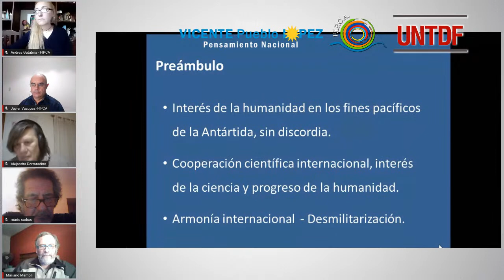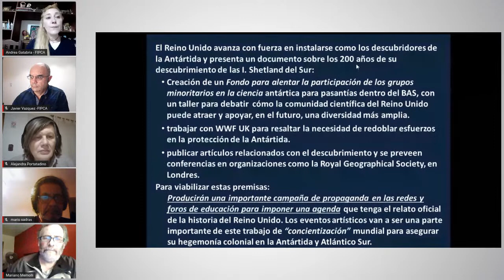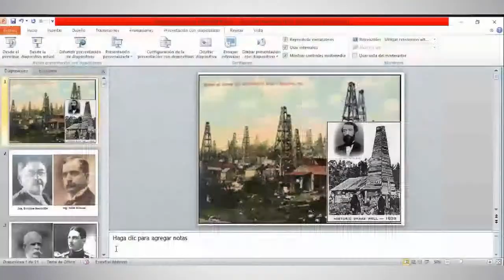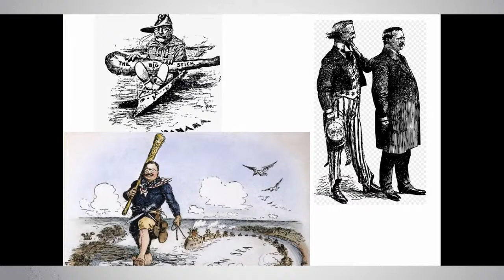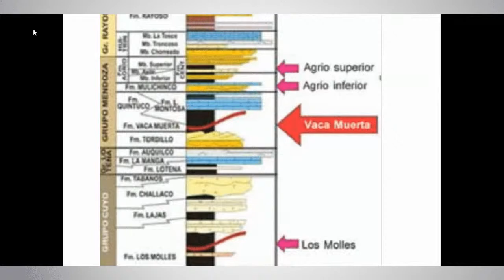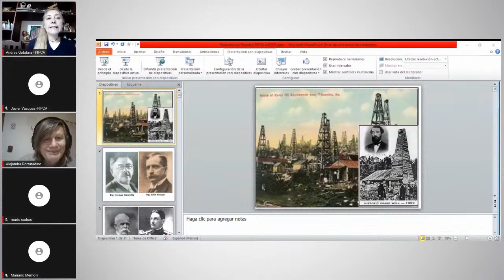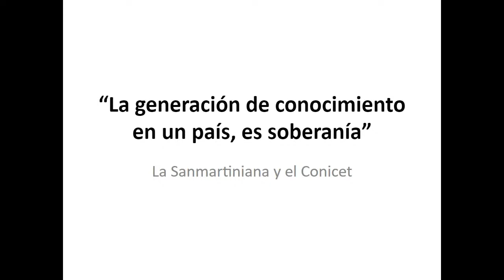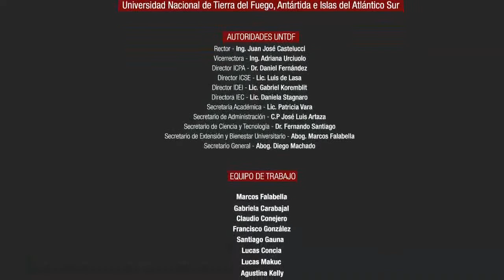Exposición sobre la visión Geopolítica y Estratégica de recuperación de nuestra Soberanía